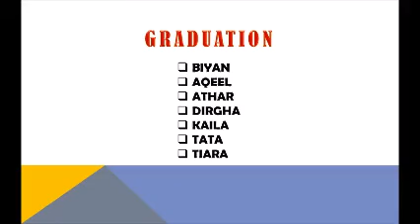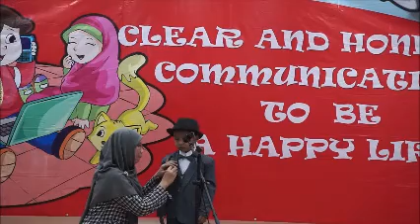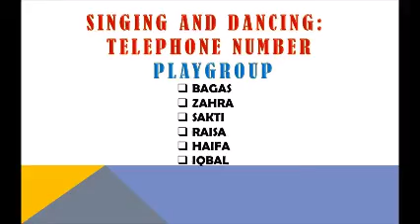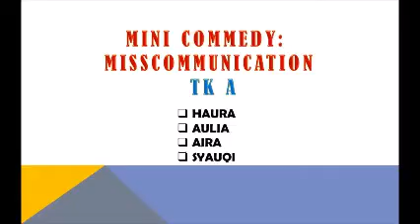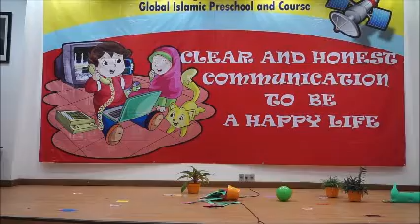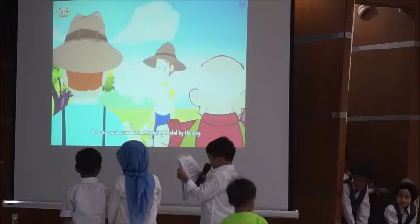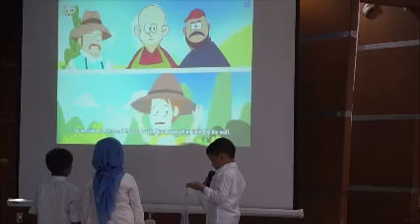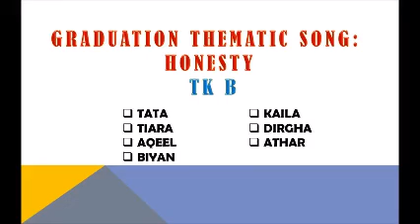GRADUATION QUALITA 2018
WISUDA DAN SILATURAHIM QUALITA, DEPOK